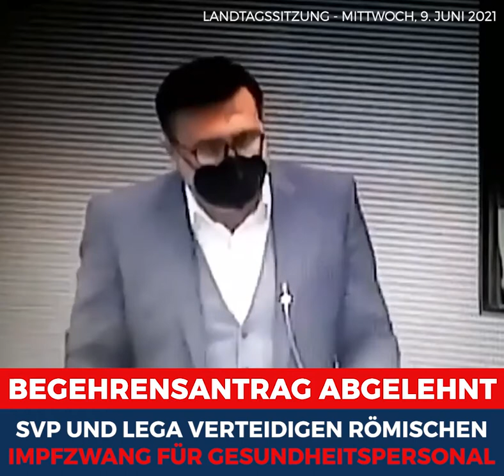SVP&Lega verteidigen römischen Impfzwang: Freiheitlicher Begehrensantrag abgelehnt